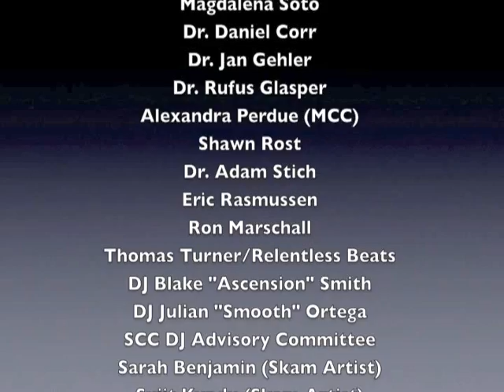DJ Bad Boy Bill Music Business Workshop at SCC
This is video footage of a music business workshop for DJ's and producers by DJ Bad Boy Bill at Scottsdale Community College on February 7, 2013. Approximately 60 students attended the event.  The first part of the night featured an opening EDM set by instructor DJ Ruthless Ramsey Higgins (not shown). The second part of the night featured Bad Boy Bill being interviewed by SCC instructors DJ Tranzit and DJ Rob Wegner. The final part of the night shows student questions and answers with Bad Boy Bill. This was moderated by SCC instructor "The Candyman" (rapper aka John Shaffer known for his hit song "Knockin' Boots").

Scottsdale Community College is home to the world's first college accredited DJ certificate receiving approval from the Higher Learning Commission and US Department of Education.